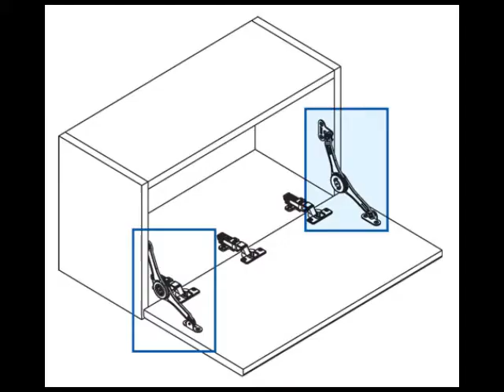Ferrari Extra Large Klok Stay - Right Hand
Eurofit Direct - Ferrari Extra Large Klok Stay - Right Hand
Lid Stay for large cupboard Doors